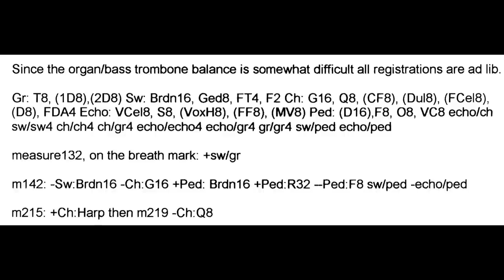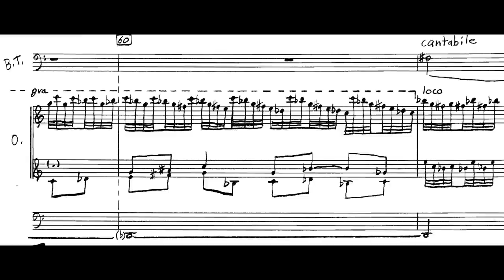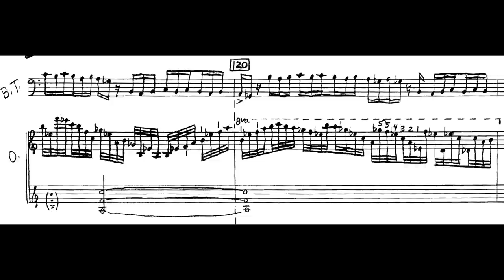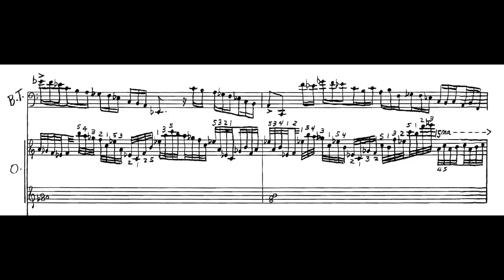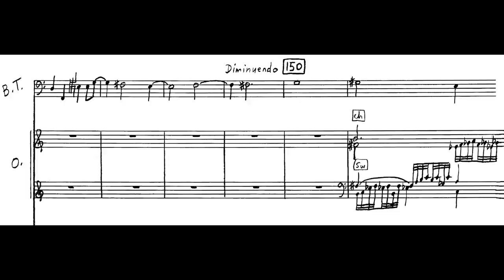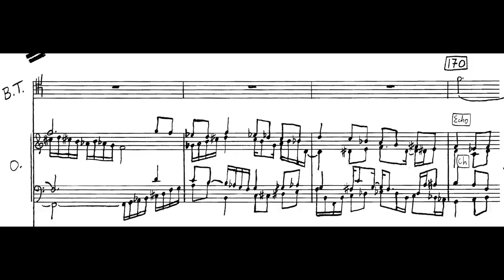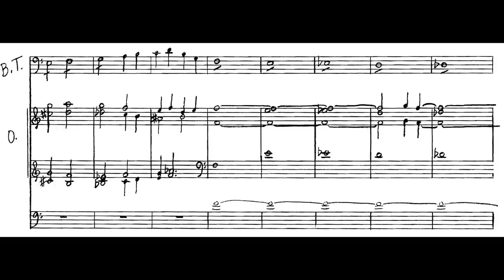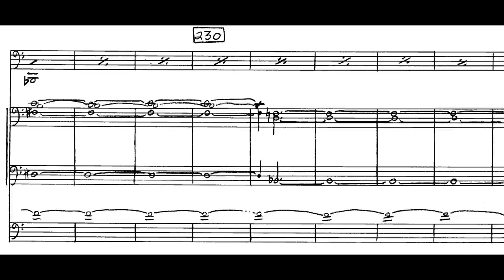Pastorale for Bass Trombone and Organ (1983)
John Rojak, Bass Trombone
Andrew Violette, Organ/Composer

Mr. Violette plays the Steere 4 manual organ at The Baptist Temple, Brooklyn, N.Y. Engineer: Joe Patrych.